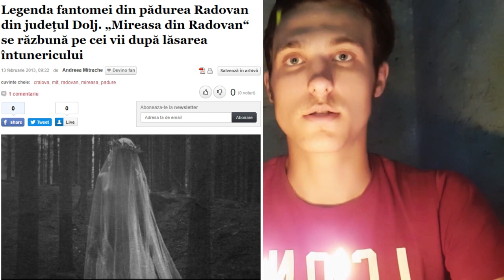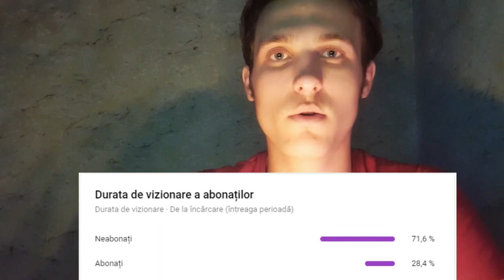Mireasa FAKE din Padurea RADOVAN-ADEVARUL LEGENDEI !!!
CITESTE DESCRIEREA!!